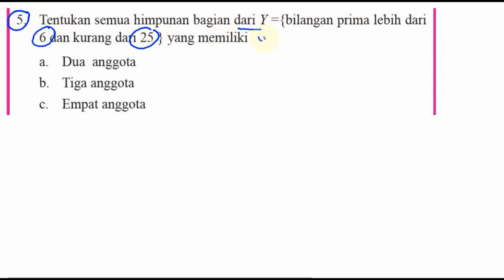himpunan ,matematika kelas 7 BSE kurikulum 2013 revisi 2016 lat 2,5 no54 himpunan kuasa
5. Tentukan semua himpunan bagian dari Y ={bilangan prima lebih dari
6 dan kurang dari 25 } yang memiliki
a. Dua anggota
b. Tiga anggota
c. Empat anggota